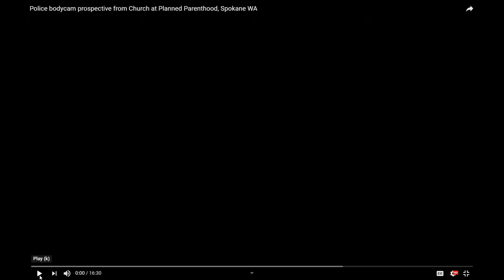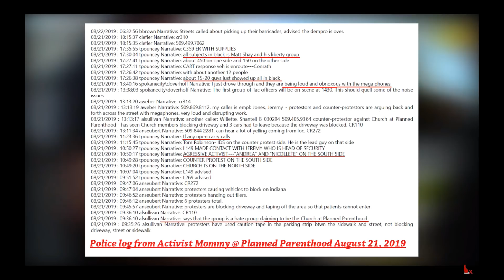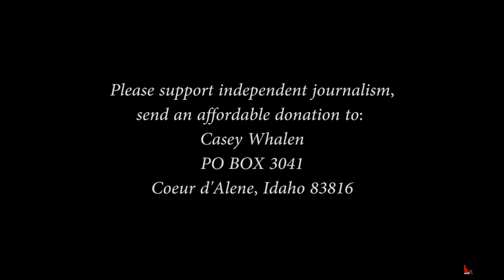Cops on Bodycam What They Say Even When They Know It's Being Recorded. They Don't Even Care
This video is mirrored from the channel North Idaho Exposed.  His channel is completely demonetized by YouTube.  Links are in the description below.  NIE has over 40 hours of bodycam footage to go through from this even.  I know what that's like.  I have many hours of footage to go through from shootings, and other requests as well.  Links to his channel and video are below.  If you like his content consider subbing him and let him know QA sent you.  Below is the description from NIE's channel.

Please consider a small donation, we have a lot to do, this channel is de-monetized:

Casey Whalen
Coeur d'Alene, Idaho  83816

this public record request weighed in at 82 GB / 40 hours of footage.

Join our local group fighting AGENDA 21 in Coeur d'Alene, Idaho

You can support QA for free by downloading and using the Brave browser and trying it for 30 days. If you value privacy while browsing the internet then you need Brave!

Questionable Authority bitcoin cash wallet:
qzxyhrxx6lrdjnzjwmampfnk33jdh487ng4tvlx2j0